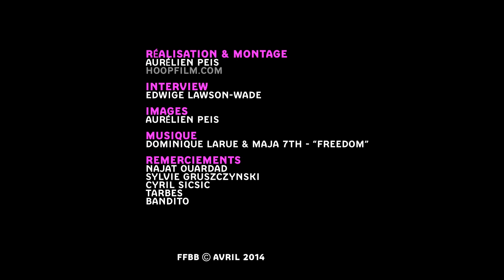LFB - Najat Ouardad [DOC]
Reportage LFB pour l'émission 'Dans le cercle #06 (Avril 2014)
Ligue féminine de Basket

Réalisé par Aurélien Peis
Filmé avec Panasonic AG-HMC81E